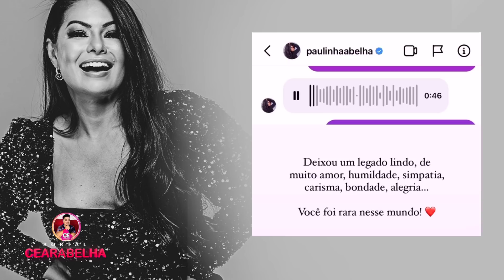ÚLTIMO AUDIO ENVIADO de Paulinha Abelha PARA MARLUS E ESPOSA faz CANTOR ACHAR Q ELA PREVIU TRAGEDIA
Marlus Viana SUPÕE QUE PAULINHA ABELHA SABIA O QUE IRIA ACONTECER APOS AUDIO ENVIADO DA CANTORA para SUA ESPOSA. Saiba tudo

Facebook Grupo : Portal Cearabelha
Facebook Página : Portal Cearabelha
Periscope : Cearabelha
Google+ : Cearabelha